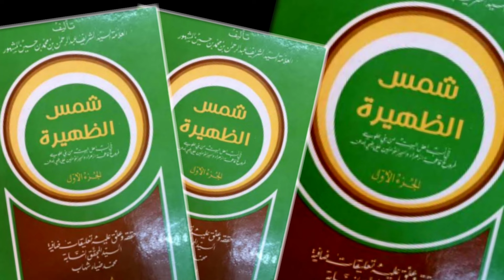Begini Respon T4NT4NGAN D3B4T Seputar Habib Hasan bin Yahya yang Disebut...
Salam hormat...